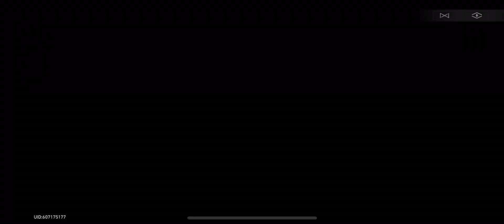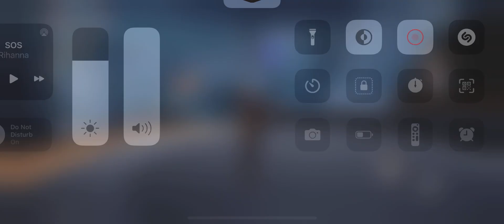Honkai: Star Rail Gameplay Part 1